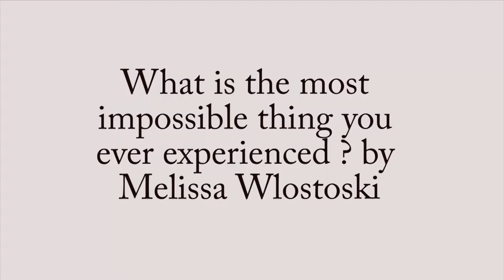What is the most impossible thing you have ever experienced in your life?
Inspired by the movie called "Sully" about the landing of a plane on the Hudson river in 2009. The landing became known as the "Miracle on the Hudson."  It made me want to ask people "What is the most impossible thing you have ever experienced in your life?"